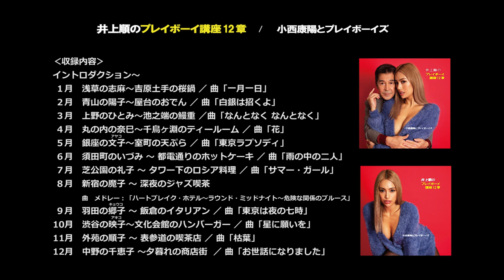小西康陽とプレイボーイズ / 「井上順のプレイボーイ講座12章」トレーラー映像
小西康陽とプレイボーイズ
「井上順のプレイボーイ講座12章」

ますます精力的に活動を続ける、元 pizzicato five 小西康陽プロデュースによる新企画！

1969年に発売され、当時も最先端の人々に受け入れられ、今もなおカルト的な人気を誇るジャパニーズ・ラウンジの名盤「円楽のプレイボーイ講座12章 / 前田憲男とプレイボーイズ」を小西康陽のプロデュースによって現代に蘇らせた昭和オマージュの令和盤プレイボーイ講座。

元ザ・スパイダースでエンターテイナー、俳優として円熟味を増した井上順。彼のナレーションによるプレイボーイ入門のアドバイスを1月から12月の12章に分け、そのバックを小西康陽とプレイボーイズによるクールなラウンジ・ミュージックが彩る、ユーモアとウィットに富んだアルバム。
著名ジャズ・ギタリスト田辺充邦が編曲と演奏で全面参加。ナレーション・テキストは昭和の事象に造詣が深い漫談家の寒空はだかによる書き下ろし。日本映画ファンにはたまらないディテールの数々。
ジャケットデザインと写真は現在実力No.1のデザイナー吉永祐介が手掛ける。「令和の松岡きっこ」ジャケットのモデルにはサイバージャパンダンサーズのJUNON。
セクシーな見開きジャケットによるアナログ盤もリリース。アナログとCDはジャケット・デザインが異なります。

・CDにはインストゥルメンタル・トラック（ナレーションがない曲部分のみの音源）も追加収録（但し、「イントロダクション」「枯葉」を除く）

－商品情報－

【CD】
2019年11月20日 発売
TECI-1662 / 定価：¥3,000＋税 / アルバムCD

【LP】
2019年12月11日 発売
TEJI-44052 / 定価：¥4,000＋税 / アルバムLP

－収録内容－
01. イントロダクション
02. 1月 浅草の志麻 ～ 吉原土手の桜鍋 / 曲「一月一日」
03. 2月 青山の陽子 ～ 屋台のおでん / 曲「白銀は招くよ」
04. 3月 上野のひとみ ～ 池之端の鰻重 / 曲「なんとなく なんとなく」
05. 4月 丸の内の奈巳 ～ 千鳥ヶ淵のティールーム / 曲「花」
06. 5月 銀座の 文子 ～ 室町の天ぷら / 曲「東京ラプソディ」
07. 6月 須田町のいづみ ～ 都電通りのホットケーキ / 曲「雨の中の二人」
08. 7月 芝公園の礼子 ～ タワー下のロシア料理 / 曲「サマー・ガール」
09. 8月 新宿の魔子 ～ 深夜のジャズ喫茶 / 曲 メドレー：「ハートブレイク・ホテル～ラウンド・ミッドナイト～危険な関係のブルース」
10. 9月 羽田の 郷子 ～ 飯倉のイタリアン / 曲「東京は夜の七時」
11. 10月 渋谷の 映子 ～ 文化会館のハンバーガー / 曲「星に願いを」
12. 11月 外苑の順子 ～ 表参道の喫茶店 / 曲「枯葉」
13. 12月 中野の千恵子 ～ 夕暮れの商店街 / 曲「お世話になりました」